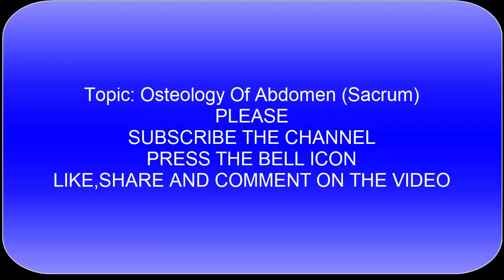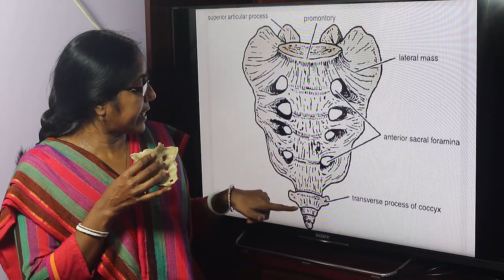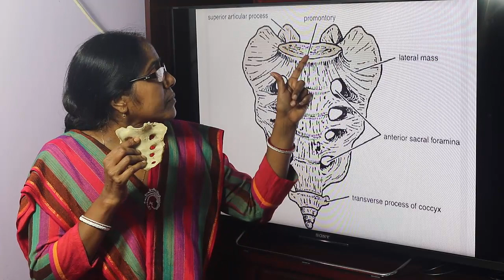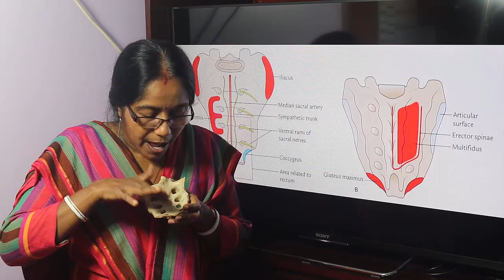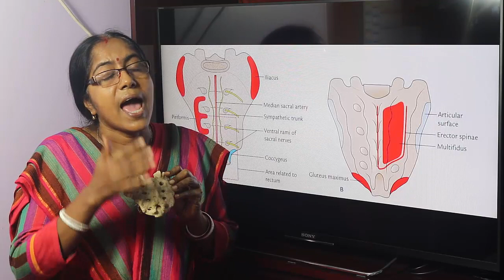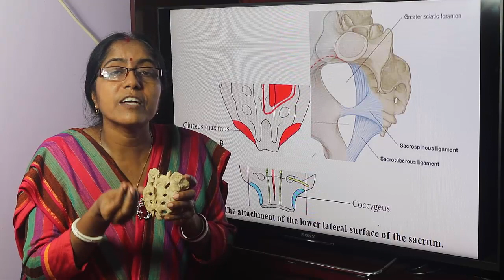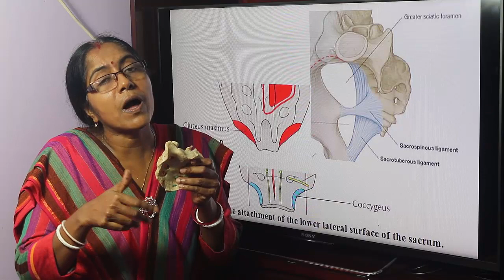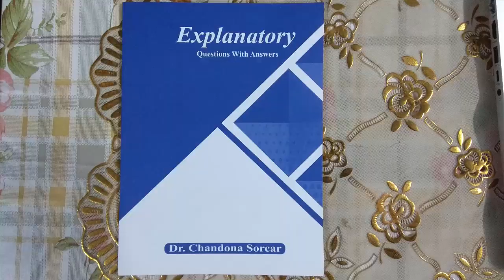Lecture On Sacrum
In this lecture anatomical points, general features and the attachment of sacrum have been described.